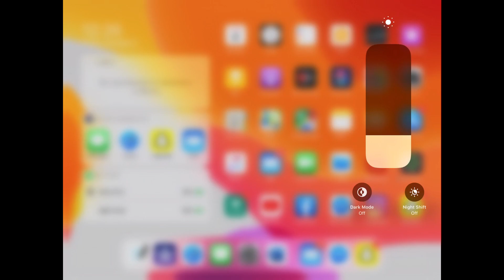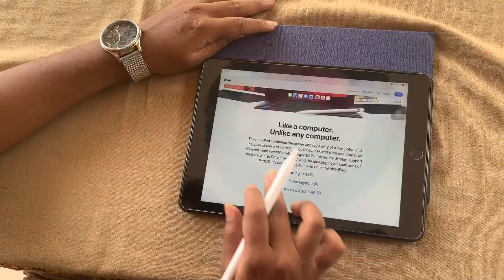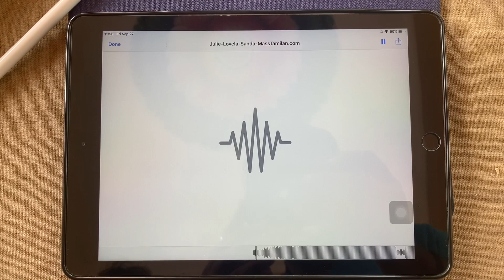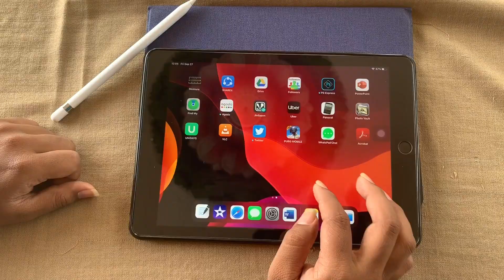All about iPadOS and Note-taking - TAMIL..!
Hello everybody, I tried to discuss the features of the iPadOS and note taking using an iPad in Tamil. I have also shown in the video above: how to download videos straight from Safari to our iPads and how to view the battery percentage of your apple pencil on your "Today View". Like I promised I ave mentioned below some devices to take notes on other than iPads:
Samsung Galaxy Note, Samsung Galaxy Tab, HP Envy, Acer Chromebook, M.Way writing tablet, Surface Pro, Duo and Neo. Also, I’d like to thank Shajanth for helping me to make this video.